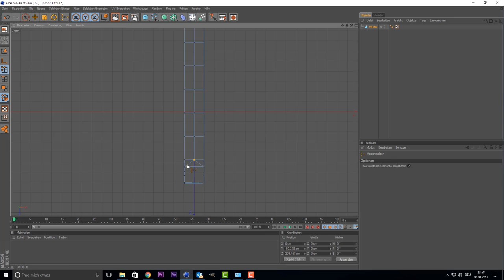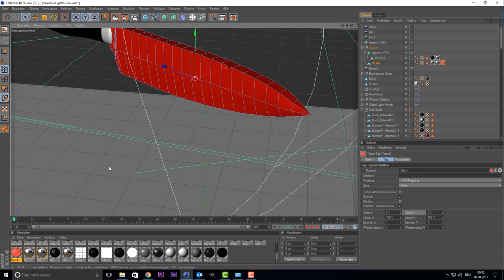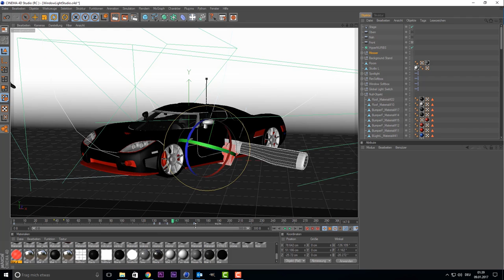EXPERIMENT Glühendes 1000 Grad MESSER vs KÖNIGSEGG